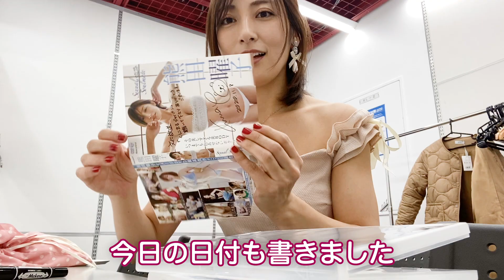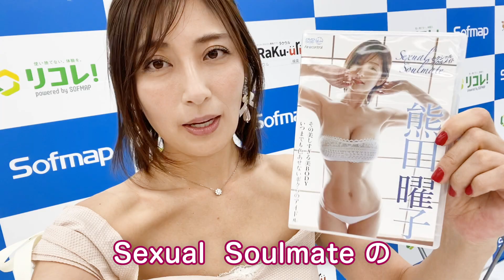【ファンに突撃😜】62枚目最新ＤＶＤ「Ｓｅｘｕａｌ Ｓｏｕｌｍａｔｅ」イベントで緊急ドッキリ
６２作目 最新ＤＶＤ「Ｓｅｘｕａｌ　Ｓｏｕｌｍａｔｅ」